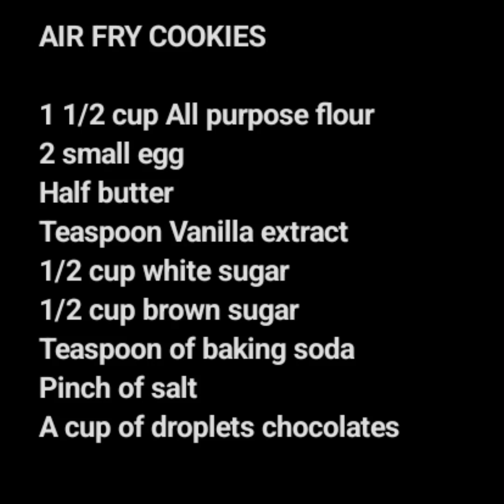Air Fryer Cookies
How to bake cookies using airfyer.